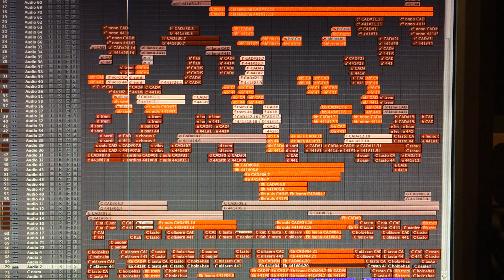Gregor Schwellenbach "Rot" in progress – Musik für ein Theaterstück über Mark Rothko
Der Kölner Produzent Gregor Schwellenbach hat für das Schauspiel Köln die Musik zum Theaterstück "Rot" komponiert, in dem es um die sogenannten Seagram Murals von Mark Rothko geht.